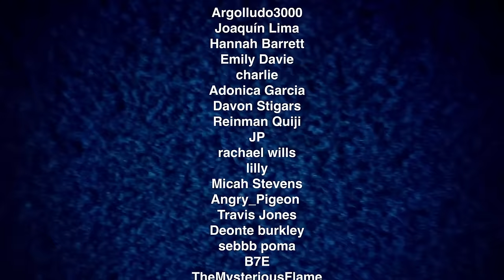SHOGUN 1X8 REACTION! Episode 8 “The Abyss of Life” | Hiroyuki Sanada | Full Episode Review | Disney+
HIROMATSU AND NAGAKADO KNEW THE PLAN THE WHOLE TIME?!?! Shōgun Episode 8 First Time Watching Reaction and Review “A Stick of Time” created by Rachel Condo and Justin Marks, starring Hiroyuki Sanada (Lord Yoshii Toranaga), Cosmo Jarvis (John Blackthorne), Anna Sawai (Toda Mariko), Tadanobu Asano (Kashigi Yabushige), Hiroto Kanai (Kashigi Omi), Tokuma Nishioka (Toda “Iron First” Hiromatsu) and so much more!!! We can’t wait for the penultimate episode next week!

Video Chapters
0:00 Like and Subscribe!
1:15 Shōgun Episode 8 Reaction
26:48 Review and Episode 9 Predictions

This video is for commentary and criticism only and is not a replacement for watching the original release of Shōgun.